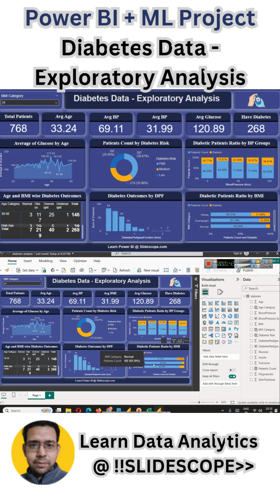Power BI + ML Project - Diabetes Data - Exploratory Analysis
This dashboard is a great example for beginner students learning Power BI. It demonstrates how raw health data can be transformed into clear, visual insights:
🔹 KPIs at a glance – Total patients, average age, BP, glucose, and diabetic cases.
🔹 Trends & comparisons – Glucose by age, diabetes ratio by BMI & BP, and outcomes by Diabetes Pedigree Function (DPF).
🔹 Segmentation – Breaks down patients by risk, BMI, and age groups.
👉 For beginners, this shows how to combine charts, KPIs, and slicers to tell a complete story with data. It’s a practical way to learn data visualization, storytelling, and decision support in healthcare analytics.